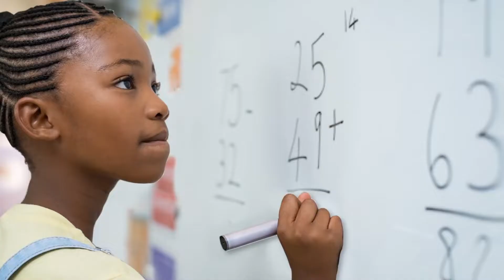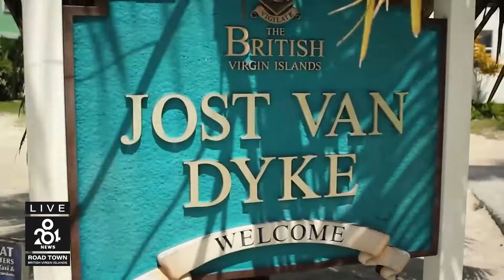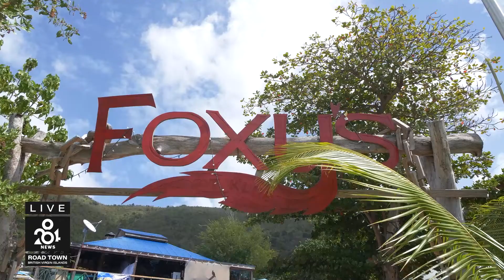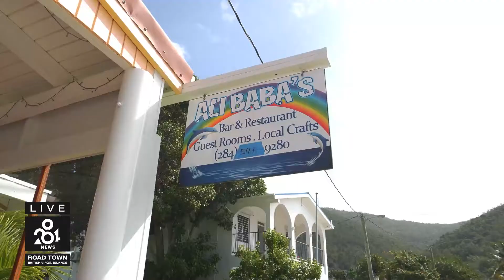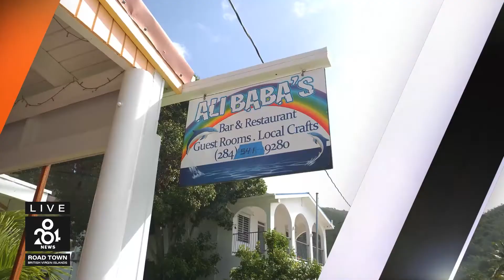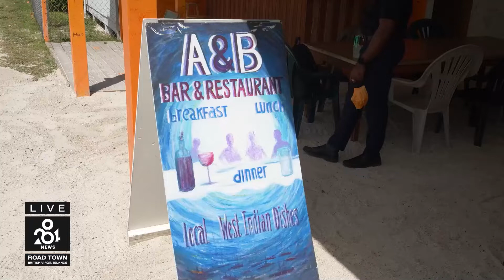284 News: Friday 25th February 2022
- MAN SHOT IN HUNTUMS GHUT
- MAN ARRESTED FOR SEX WITH GIRL UNDER 13
- PHILLIP COLLECTS THREE GOLD MEDALS
- MURCELLA GORDON AUTHORS ALPHABET WRITING BOOK
- MIYA’S LAW UNANIMOUSLY PASSES SECOND SENATE COMMITTEE
-  GREAT HARBOUR AFFECTED BY WHITE BAY DIVERSION